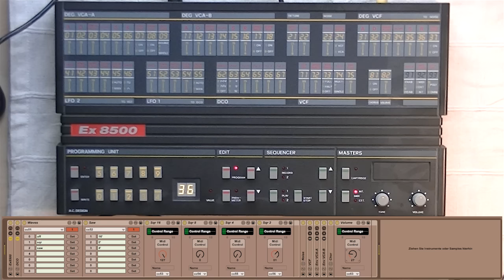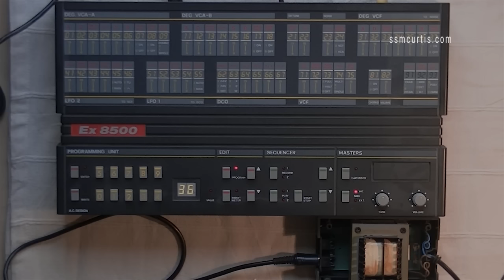Siel EX8500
Siel Ex8500 controlled by Ableton Live Max